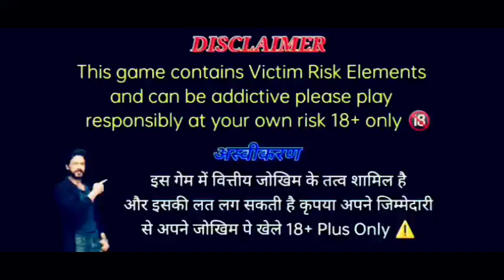Teen patti Master 2024 l Car roulette jitne ka tarika l Caroulette hack game l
Teen Patti Master Car roulette live play📱l Car roulette hacked💥 @Perfectwinnerx

All updated Apps links click& Download 🔗🔗
(👁️Google Site version👁️)

car roulette tricks 3 patti blue
car roulette tricks car roulette winning tricks car roulette new winning trick 3 patti blue
car roulette
car roulette live stream
car roulette loss video
car roulette badshah
car roulette tricks today telugu
car roulette tricks
car roulette
car roulette game me paise kaise dale
car roulette game tricks telugu
Earn Money Online 2024 | Earning App Without investment | Earning App 2024

earning money online without
investment
earning money online for students
earning money online tamil
earning money online telugu

Thanks